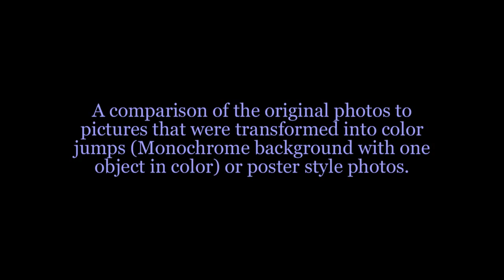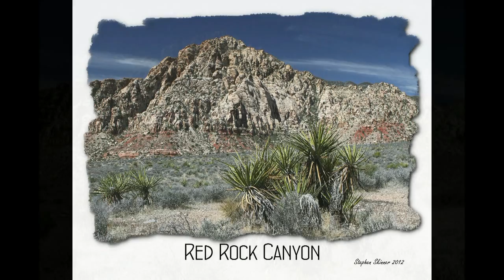Transitions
A comparison of the original photograph to make color jumps or posters